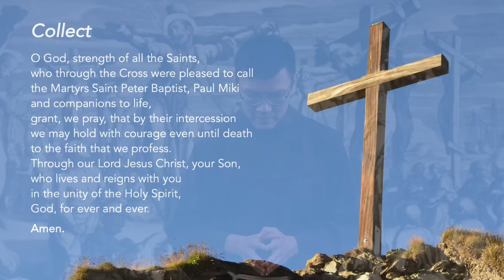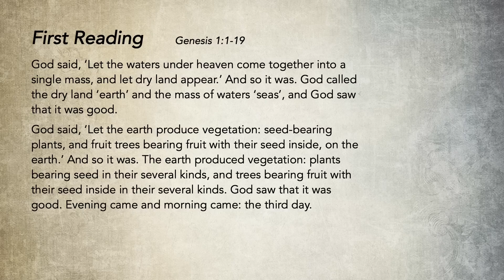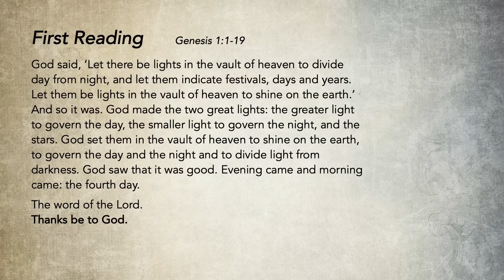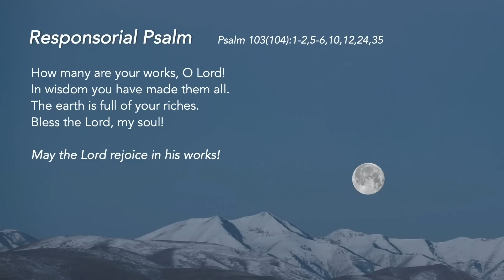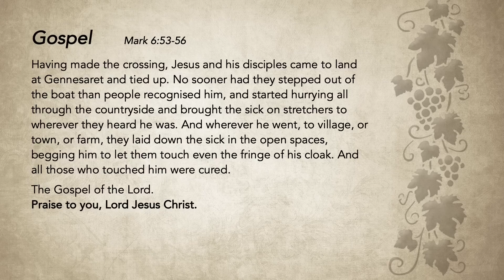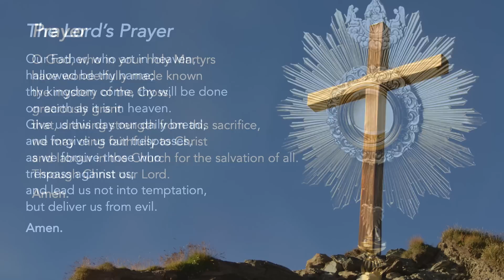Liturgy of the Word - Saints Paul Miki and his Companions, Martyrs - 6 February 2023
Original Goodness
We are called to prepare ourselves for the true life, where we go to the original goodness and holiness that Genesis speaks of.

Support us in our efforts:
St Mary of the Angels:

Special thanks to the contribution of:
The following ministries of St Mary of the Angels:
Lectors Ministry
Luminaire Ministry
Music Ministry